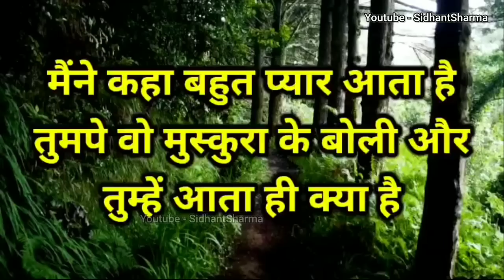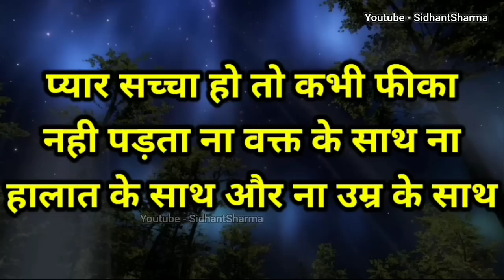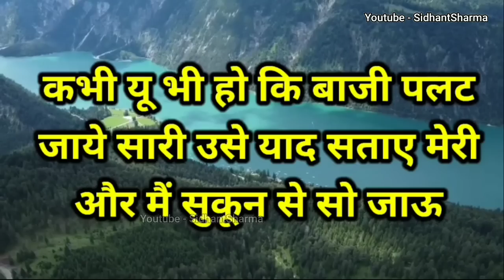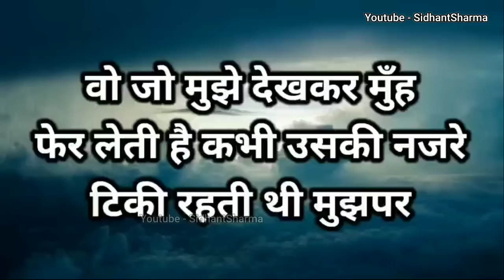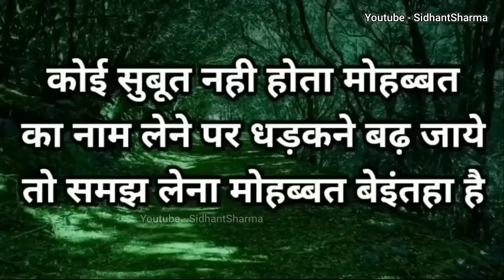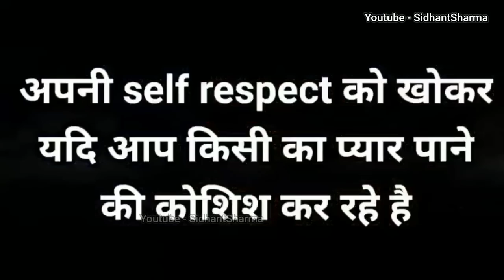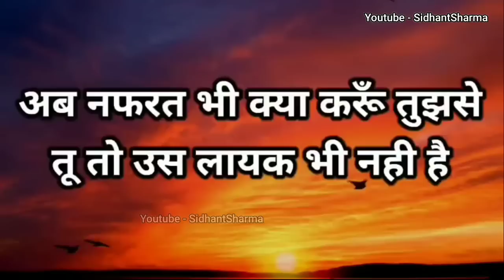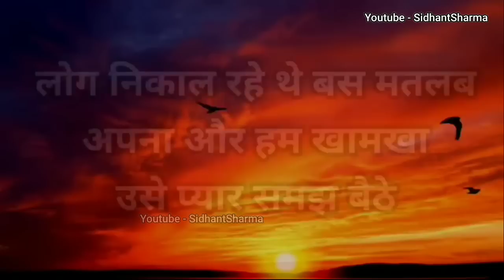ऐसा रिश्ता हमेशा टूट जाता है जिसमें... Gulzar shayari heart touching quotes motivational speech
Best motivational speech Hindi Video Inspirational Quotes | hindi motivation | life motivation | thoughts | sidhant sharma | new life quotes best quotes in hindi life changing quotes